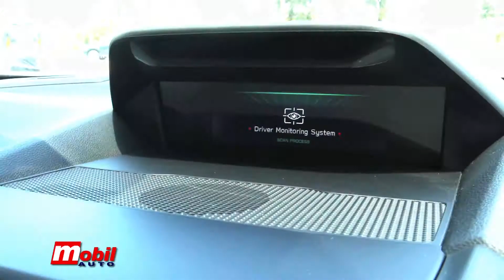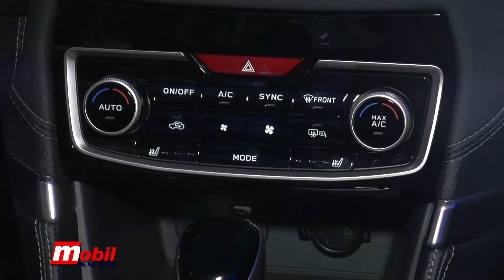MOBIL AUTO TV - NOVI SUBARU FORESTER E-BOXER STIGAO NA TRŽIŠTE SRBIJE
Ekipa naše emisije prisustvovala je zvaničnoj promociji modela Subaru Forester e-Boxer na svečanosti u novom prodajno-servisnom centru u Beogradu.  Zvanicama i novinarima je prikazan automobil sa jedinstvenim spojem vrhunskih performansi, električne energije i ekologije čime se ozvaničio i njegov dolazak na tržište Srbije.